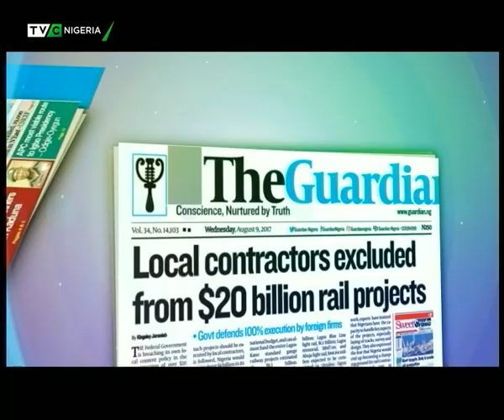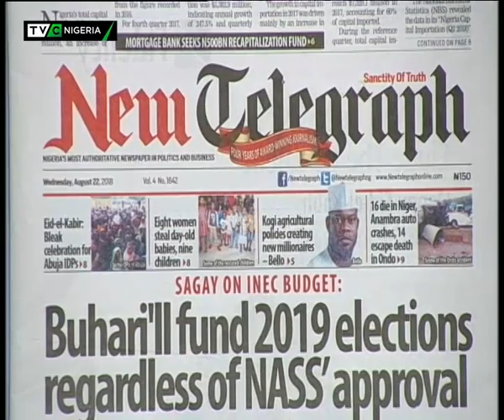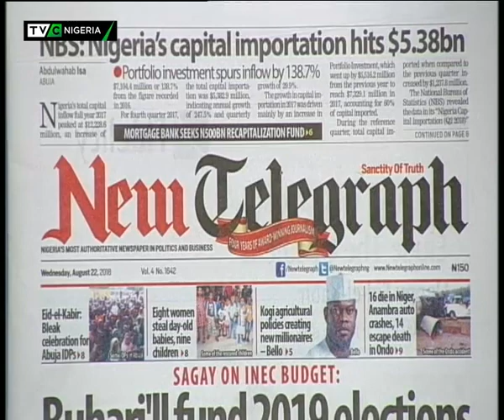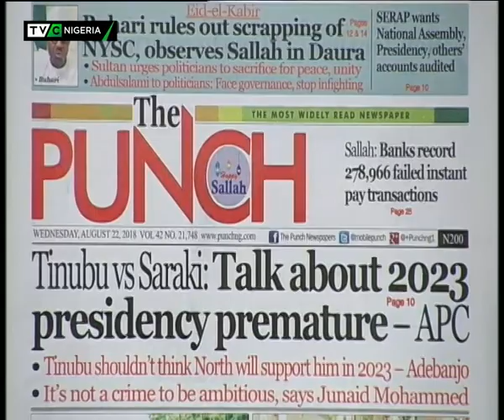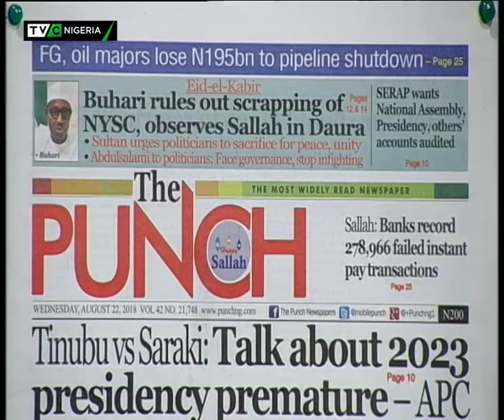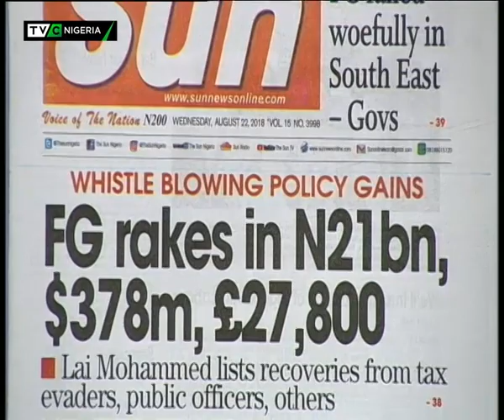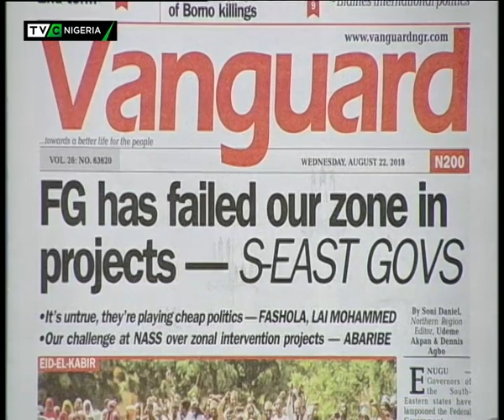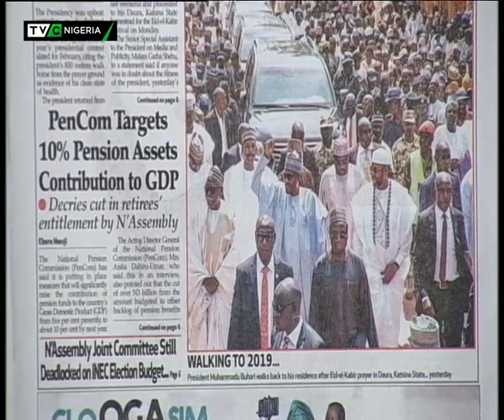TVC Breakfast 22nd August, 2018 | Newspaper Review